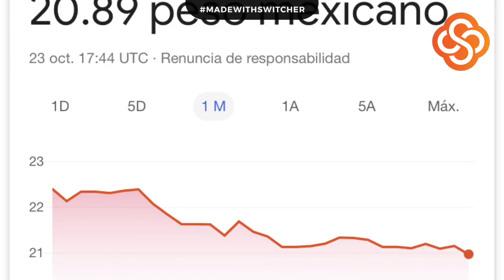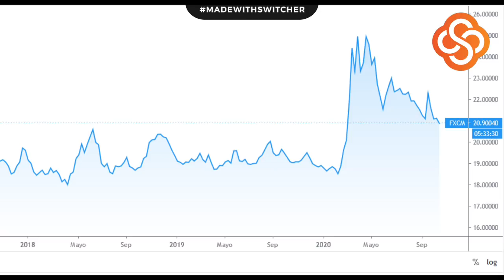Dólar con dolor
Aportaciones directas BBVA 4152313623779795 Leonardo Schwebel